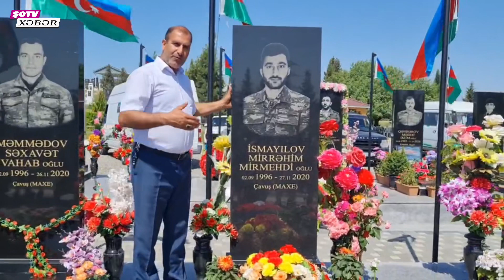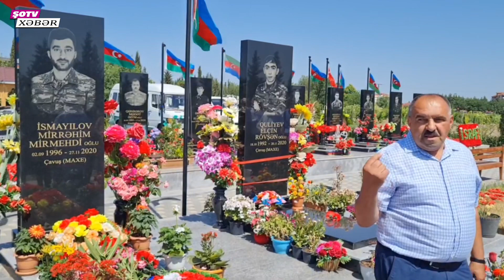Şəhid Mirrəhimin adına ehsan süfrəsi açıldı - Ağdam şəhidlər xiyabanı